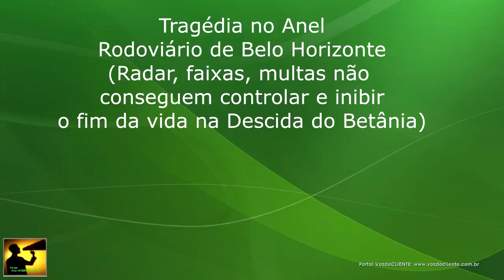MOMENTO exato ANEL RODOVIÁRIO BH: O caos se repete em fogo. Carreta X 6 carros!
Compilação dos vídeos nova tragédia do Anel Rodoviário

Anel Rodoviário, em Belo Horizonte, no km 438, onde uma carreta e outros seis veículos e uma bicicleta se envolveram em um acidente. De acordo com o Corpo de Bombeiros, o caminhão estava carregado e entrou em combustão no momento da batida.

Pelo menos três pessoas morreram. Segundo o Corpo de Bombeiros, duas pessoas foram carbonizadas dentro de um dos automóveis. A terceira vítima é o policial civil Dogmar, de 52 anos, que teria sido atropelado.

Segundo a corporação, o veículo onde estava as duas vítimas carbonizadas ficou prensando entre o caminhão e a mureta. A condição, inclusive, dificulta esclarecer se há mais vítimas.

Ainda não há informação sobre número de feridos. O acidente ocorreu na altura do Bairro Betânia, trecho do Anel Rodoviário onde são frequentes os acidentes do tipo engavetamento, especialmente envolvendo carretas.